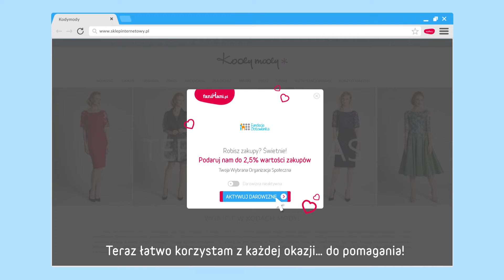Przypominajka FaniMani.pl - Fundacja Złotowianka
Fundacja Złotowianka - wspieraj nas robiąc zakupy w ponad 1600 sklepach przez FaniMani.pl korzystając z Przypominajki FaniMani.pl